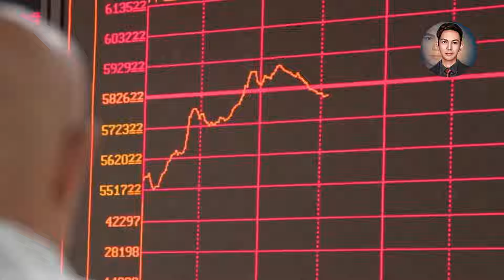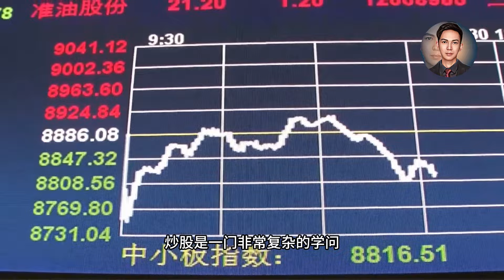A股热潮来袭，散户狂欢？散户梦想与现实：暴富还是血本无归？